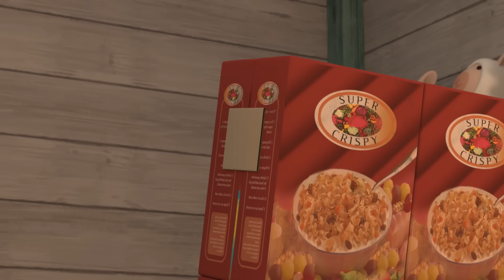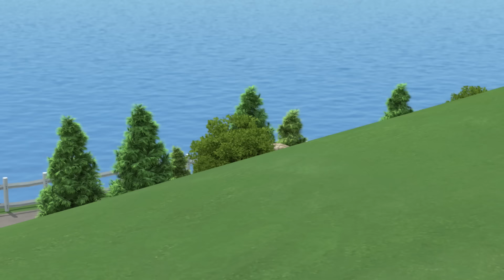Seri Keselamatan Untuk Kesehatan│Seri Keselamatan Hidup🚑│Robocar POLI TV Bahasa Indonesia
Selamat datang di Robocar POLI Channel YouTube
Nikmati Episode Populer dari Robocar POLI